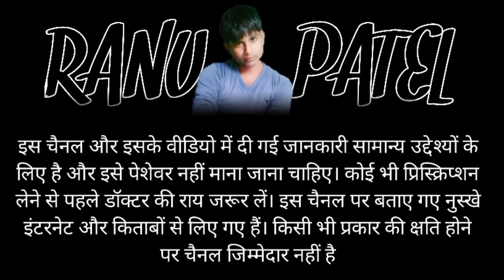Morning skincare Routine, skin whtening secret इस ड्रिंक से स्किन इतनी टाइट होगी उम्र से छोटे दिखोगे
Morning skincare Routine, skin
whtening secret इस ड्रिंक से स्किन इतनी टाइट होगी उम्र से छोटे दिखोगे

About this
morning skin care routine
morning skincare for teenager
morning skin care hindi
night skin care routine
morning skincare korean
morning face care
teenage skin care home remedies
weekly skin care
skincare routine india
morning skin care homemade
morning face care home remedies
daily skin care routine
skin care

Our some other paylist